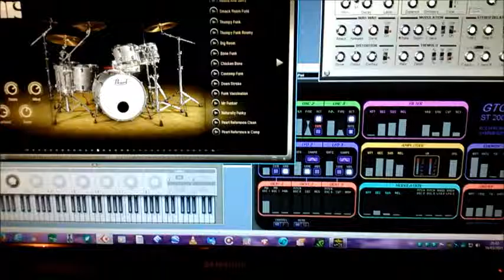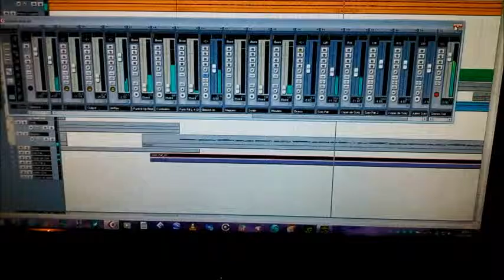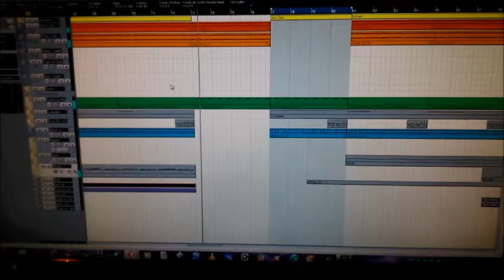Julien Peillon - Funky Time #7